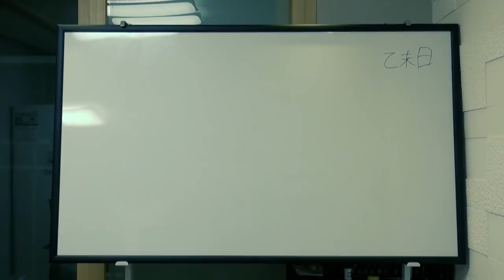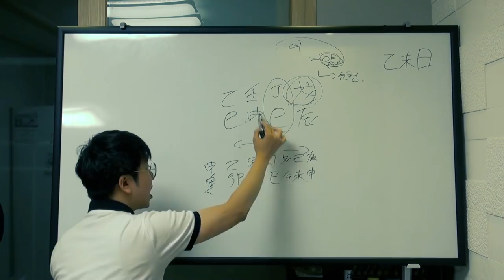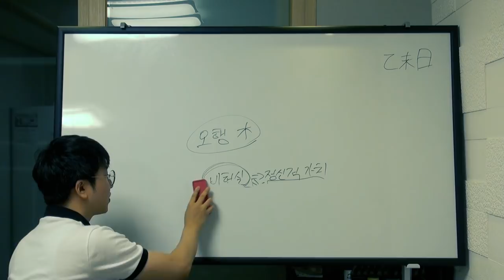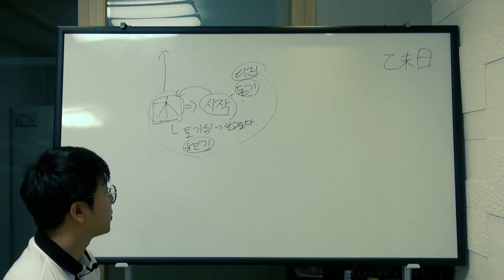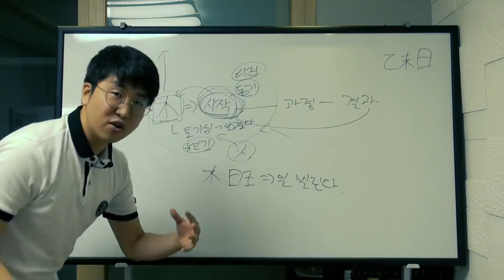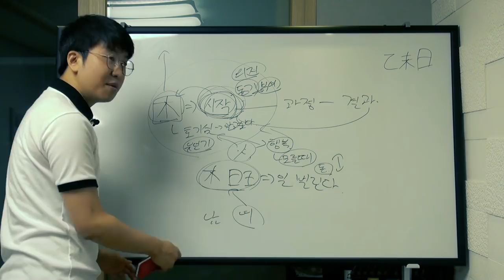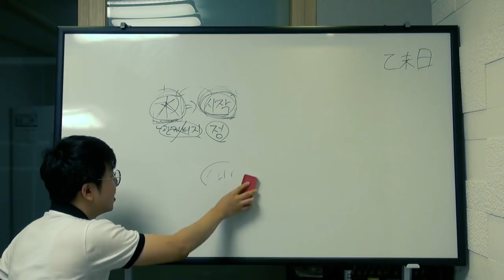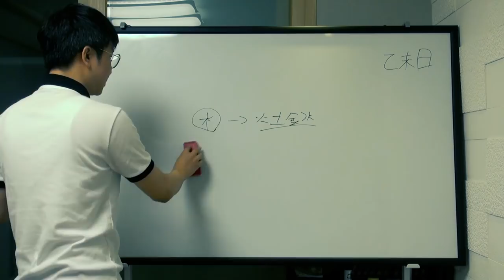내 사주 내가보기! - 오행 木 (3강)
이제 만세력은 안불러주셔도 됩니다.